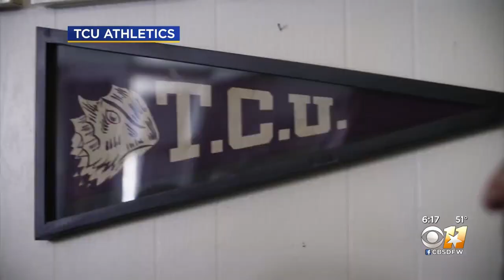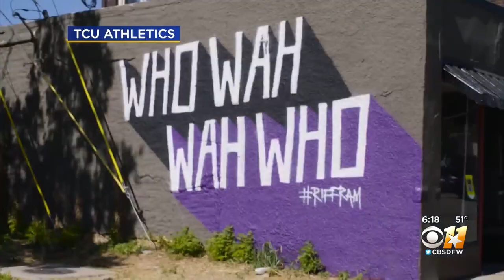Riff, Ram, Bah Zoo: The story behind TCU's unusual chant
Caroline Vandergriff explains the history behind the Southwest Conference's oldest chant.